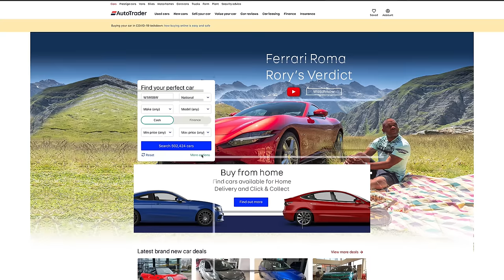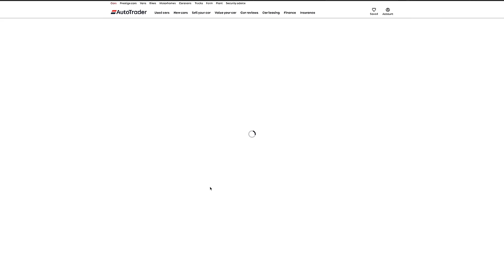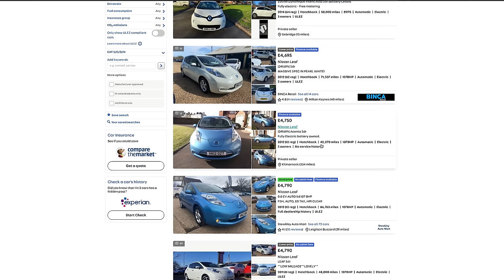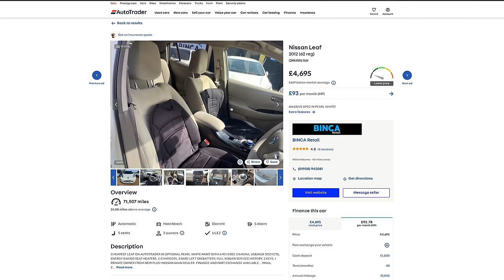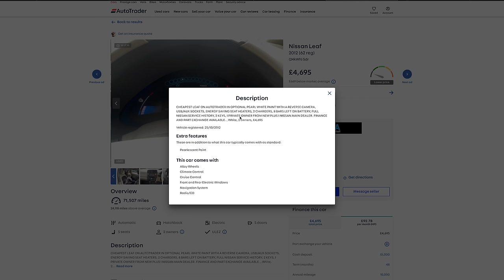I Bought The Cheapest Electric Car On Auto Trader! 4K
Rory's always praising electric cars. Now he's decided to put his money where his mouth is by buying the  cheapest EV on Auto Trader! With fuel shortages, emission control zones and ever-present environmental concerns, will this be the perfect time to make the jump to electric on the cheap?

✅ best-ofs